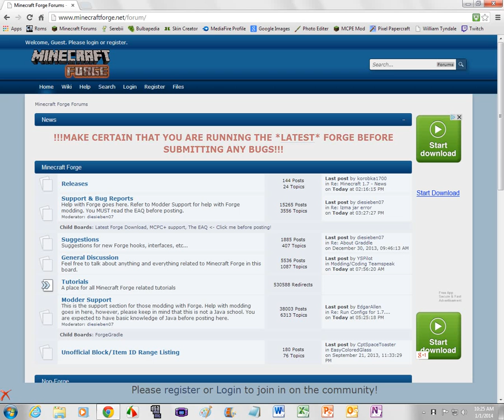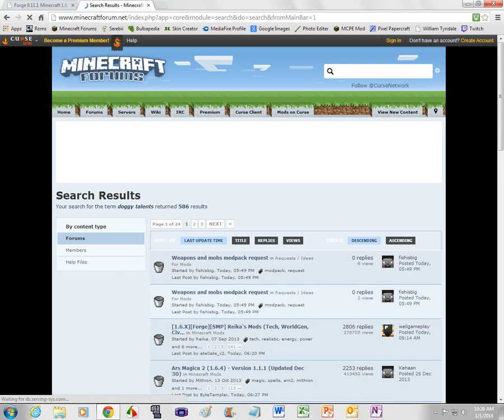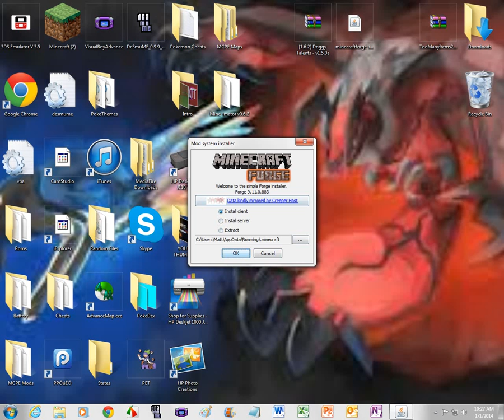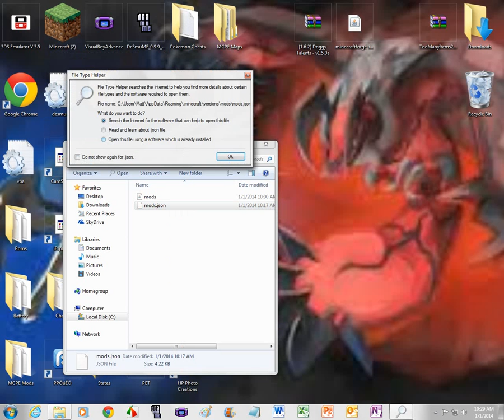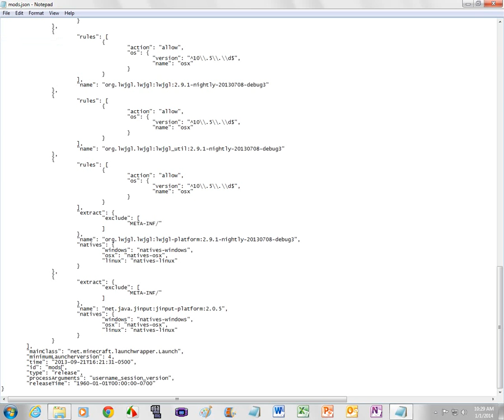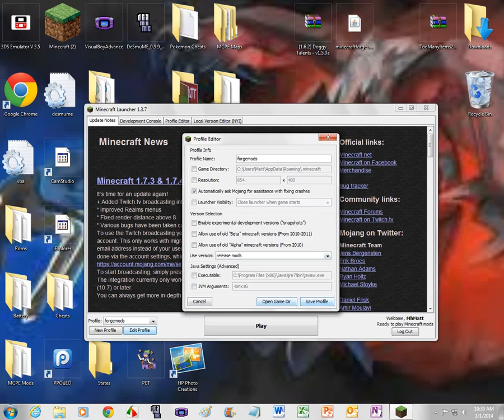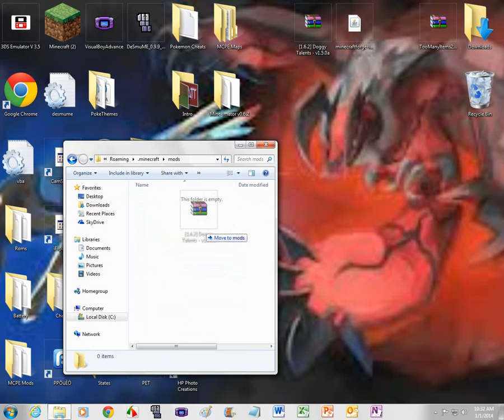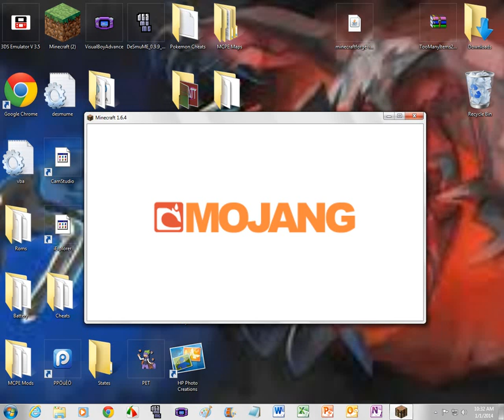How to: Install Minecraft Forge [1.6.4] and Doggy Talents!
This is a tutorial on how to download and install minecraft forge and doggy talents, 1.6.4. This kicks off the new year. Hope you guys have a happy 2014.